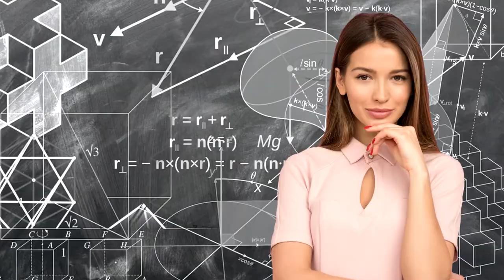MAÎTRESSE D'ÉCOLE (Patrick Font)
Sur des paroles de Patrick Font et la musique de Minou Drouet, cette chanson est tirée d'un 33t  sous étiquette Pathé Marconi (EMI) 1974, 2C 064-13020.
Patrick Font s’était fait connaître en formant un duo avec Philippe Val de 1970 à 1995, et avait été chroniqueur pour Charlie Hebdo et l’émission de radio « Rien à cirer » sur France Inter. L’humoriste et chansonnier Patrick Font est mort, vendredi 6 avril 2018 au matin, à l’âge de 77 ans, à l’hôpital de Chambéry, des suites d’une longue maladie du foie, a annoncé son ami de scène, l’homme de théâtre Daniel Gros.